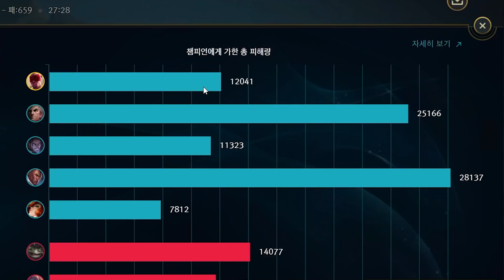연패 치료제 이름이 뭐였죠..? 아 맞다! 리신!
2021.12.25~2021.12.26 생방송 중 한 부분입니다.